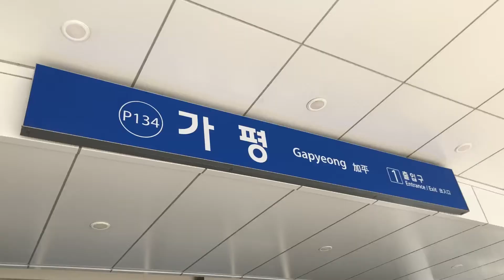Korea. Korea University by Nurul Huda